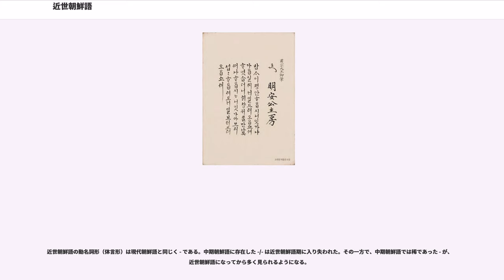近世朝鮮語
近世朝鮮語（きんせいちょうせんご）あるいは近代朝鮮語（きんだいちょうせんご）とは、17世紀以降の朝鮮語を指す。河野六郎の定義によれば、近世朝鮮語は文禄の役（1592年）以降、現代に至るまでの朝鮮語を指すが、20世紀以降の言語を「現代朝鮮語」と呼ぶ場合が多い。

韓国では通常「近代国語」と「現代国語」を区分する。「近代国語」は壬辰倭乱（文禄の役；1592年）から開化期（19世紀末）までの朝鮮語を指す。近年では近世朝鮮語研究の深化に伴い、18世紀中葉を境にして「前期近代国語」と「後期近代国語」に分ける傾向にある。

本項目では、近世朝鮮語のうち現代の言語を除いた17世紀～19世紀の言語の特徴について概観する。なお、本文中の朝鮮語のローマ字表記法は、福井玲方式の翻字である。現代朝鮮語に用いられないハングルのローマ字への翻字に関しては、「中期朝鮮語」の項を参照。

16世紀までその痕跡を保っていた語中の有声音 、 、 は17世紀には見られない。 は に変化し、 と は音価を失った。中期朝鮮語において という音連続であったものは、近世朝鮮語に入り に変化した。

初声の合用並書は17世紀初めに混乱が見られ、このころに初声の位置における複子音が消滅し濃音へ移行したものと見られる（後述「表記法」参照）。

近世朝鮮語期に特徴的な音変化として、口蓋音化がある。舌音（など）・牙音（など）の直後に母音 および半母音 が来ると、 などの硬口蓋音になる現象が17世紀後半より見られ、18世紀に一般化する。

近世朝鮮語においては、歯音の口蓋音化も起こる。歯音 、 などは、中期朝鮮語においては非口蓋音 、 であったが、これらの音は18世紀に母音 および半母音 の直前で口蓋音化して 、 となり、19世紀に入って他の母音の直前においても口蓋音化する。

語頭において母音 および半母音 に先んじる が脱落する現象（頭音法則）は、18世紀後半から見られる。

母音 （アレア）は16世紀に第2音節以降において音価を失ったが、第1音節の は17世紀に入って音価を失い始め、18世紀後半に変化が完了したと見られる。

、 といった母音は中期朝鮮語では二重母音 、 と発音されたが、これらの二重母音は18世紀末から19世紀初にかけて現代朝鮮語のように単母音化する。

近世朝鮮語の表記法は、中期朝鮮語期から続く表音主義的な表記法を踏襲している。ただし、成文化された正書法があったわけではないので、表記の方法は慣習的なものであった。それゆえに統一性に欠け、また多様な表記がありえた。

激音の表記に「」のように激音字母の左に「」を添える表記例が見られる（skoh@ro「鼻で」など）。

濃音の表記は非常に混乱した。「，，，」のように平音字母の左に「」を添える表記法（系合用並書）と、「，，，」のように「」を添える表記法（系合用並書）が一般的であるが、それ以外にも現代の表記法と同様の「，，，，」（各自並書）も見られる。また、中期朝鮮語において複子音を表記した3字の合用「，」も近世朝鮮語で見られるが、これらは表記通りに発音したのではなく、単に濃音 //，// を表したものと推測される。「，」という表記は懐古主義的な表記法と言えよう。// 音の表記に至っては「」や「」といった特異な表記も見られる。

語幹と語尾の境界における表記法は、中期朝鮮語期にあっては「（体が）」のように語幹と語尾を区分せず発音通りにつづる表記法（連綴）がほとんどであった。しかし、近世朝鮮語期には連綴のほかに「（体が）」のように語幹と語尾を区分する表記法（分綴）や、「（深く）」のように終声と初声を二重につづる表記法（重綴）といった多様な方法で語幹と語尾の境界が表示された。

中期朝鮮語において、語末に を持っていた体言（いわゆる曲用体言）は、近世朝鮮語の前期までその語形を維持していたが、後期になって現代語のように末音の が脱落した。語末の の一部は現代語において で現れる場合がある。

近世朝鮮語の格語尾の主な特徴は以下の通りである。

近世朝鮮語において 、 が朝鮮語の音韻から消滅したため、中期朝鮮語において語幹末に終声 を有していた用言は // 音が /w/ に変化し、終声 を有していた用言は // が完全に脱落した。このようにして、現代朝鮮語に見られる変格用言、変格用言が近世朝鮮語期に形成された。

中期朝鮮語に存在したいわゆる「意図法」 --/-- は近世朝鮮語において消滅する。

用言の活用においては、尊待法...